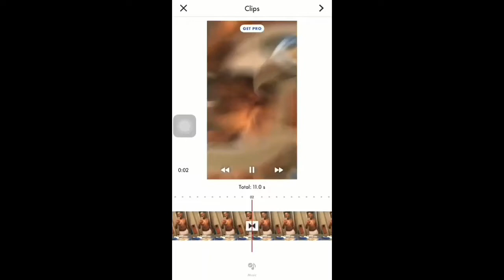24Heavy - “Slime Mobb” feat. Marlo & Lil Keed | Fam0uss Tr3y Reaction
Facebook: Trey Da Tricksta, Trey Tricksta, Marquise Melton